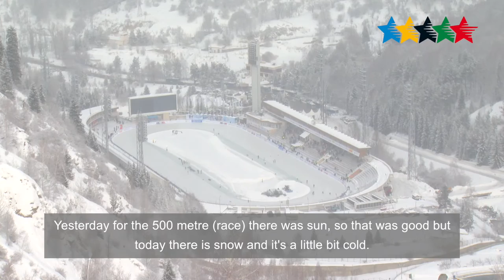Kazakhstan’s Yekaterina Aidova wins two bronze medals at home - 28th Winter Universiade 2017, Almaty